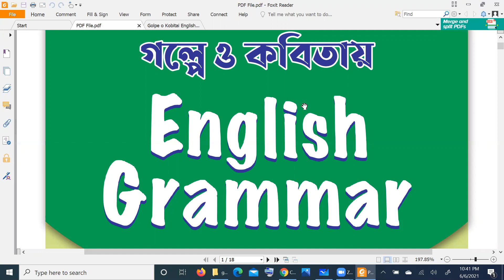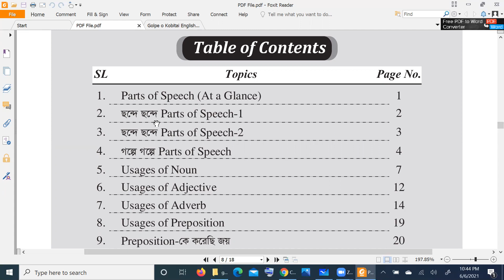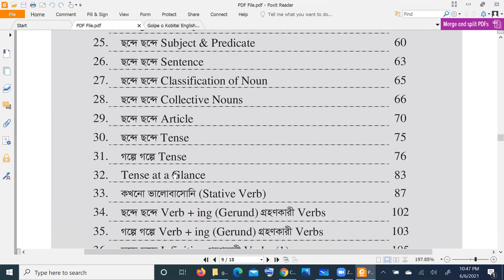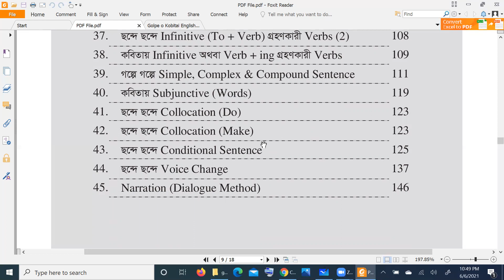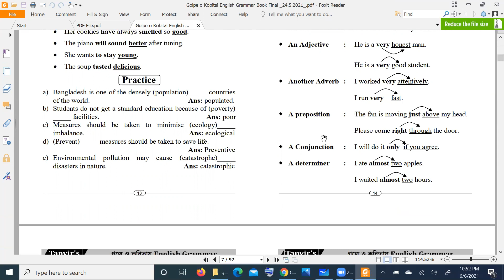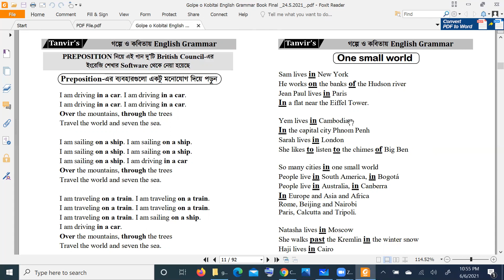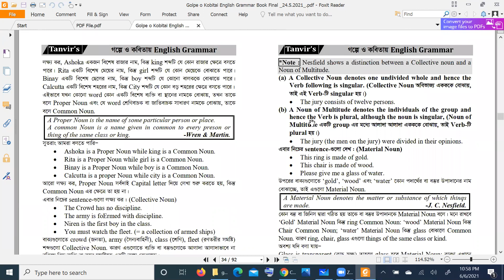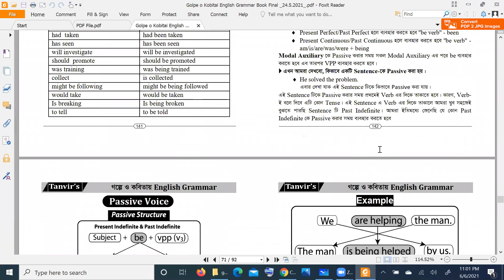গল্পে ও কবিতায় English Grammar || যে বইটি হয়ত আপনি খুঁজছেন!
♦️গল্পে ও কবিতায় English Grammar # অসাধারণ একটি বই!
🎯বইটি কেনো ব্যতিক্রমধর্মী এবং অসাধারণ একটি বই! জানতে ভিডিওটি দেখুন এবং সিধান্ত নিন।
🖍️English Grammar শেখার এর ভয়কে দূর করতে বইটি দারুণ কার্যকর ভূমিকা পালন করবে।
🖍️English Grammar এর গুরুত্বপূর্ণ বিষয় গুলো গল্পে ও কবিতায় উপস্থাপন।
🖍️ সূচীপত্র দেখুন তাহলেই বুঝতে পারবেন বইটি আপনার কেনো দরকার।
🖍️ ছন্দে ছন্দে Parts of Speech
🖍️ গল্পে গল্পে Parts of Speech( গল্পের Video টি দেখুন)
🖍️ Basic Preposition শেখার ভয়কে জয় করতে অসাধারণ একটি কবিতা। ( যে কবিতাটি ইতিমধ্যে সামাজিক যোগাযোগ মাধ্যমে অংসখ্যবার ভাইরাল হয়েছে)
🖍️ গল্পে, ছন্দে ও কবিতায় Appropriate Preposition
শেখার অসাধারণ কৌশল।
🖍️ ছন্দে ছন্দে Sentence
🖍️ ছন্দে ছন্দে Classification of Noun
🖍️ ছন্দে ছন্দে Collective Noun
🖍️ ছন্দে ছন্দে Article
🖍️ ছন্দে ছন্দে Tense
🖍️ গল্পে গল্পে Tense
🖍️ ছন্দে ছন্দে Stative Verb
🖍️ ছন্দে ছন্দে Gerund গ্রহণকারী Verb
🖍️ ছন্দে ছন্দে Infinitive গ্রহণকারী Verb
🖍️ ছন্দে ছন্দে To + Verb & V+ing গ্রহণকারী Verb
🖍️ গল্পে গল্পে Simple, Complex & Compound
🖍️ কবিতায় Subjunctive
🖍️ ছন্দে ছন্দে Collocation(Do)
🖍️ ছন্দে ছন্দে Collocation(Make)
🖍️ ছন্দে ছন্দে Conditional Sentence
🖍️ ছন্দে ছন্দে Voice Change
🖍️ এই প্রথম Dialogue Method এ Narration শিখুন
এছাড়াও আরো অনেক কিছুই পাচ্ছেন এই বটিতে!
♦️ বইটির মূল্য মাত্র - ১৫০টাকা কুরিয়ার চার্জ সহ (১১০+৪০)